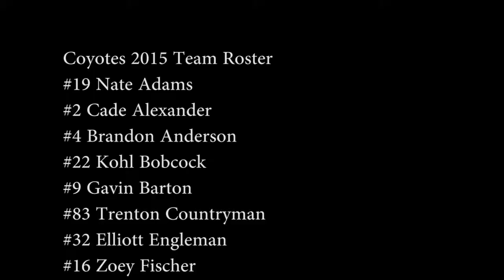Coyotes Game 2 - 2015 04 19 Yellow Jackets at Coyotes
Kankakee Coyotes Batmans' Game 2. April 19th 2015 at home.